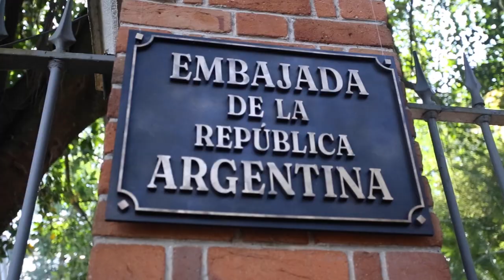Letícia Colin fala sobre "As Vitrines", de Flavia Castro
Atriz Letícia Colin fala sobre sua personagem no filme "As Vitrines".

O longa foi filmado em São Paulo e tem roteiro inspirado na infância da diretora Flavia Castro, que morava com a família no Chile quando aconteceu o golpe do Pinochet, há 50 anos.

(fonte: divulgação)